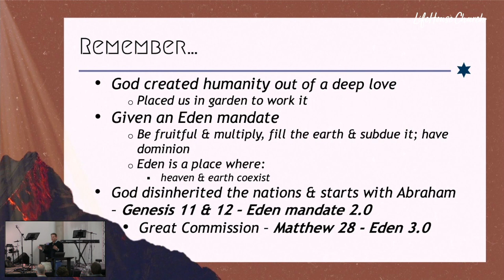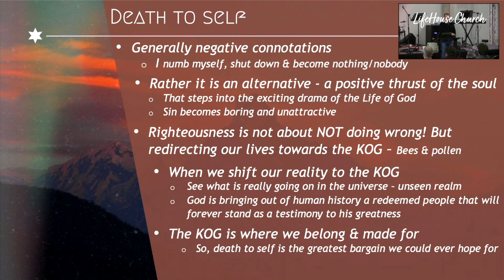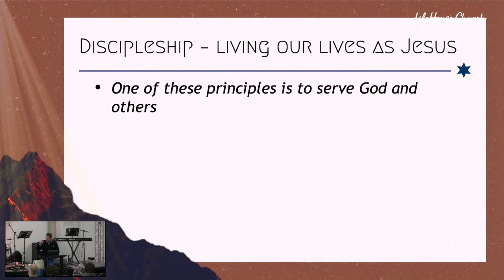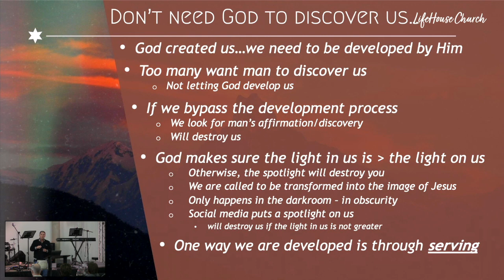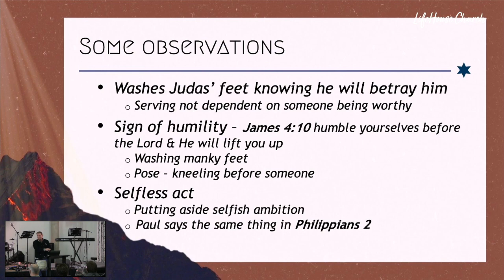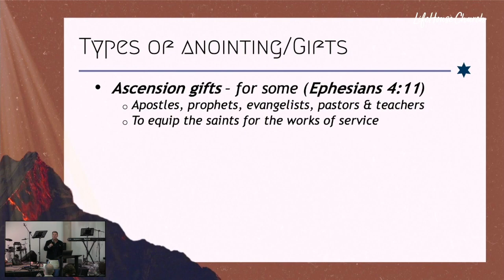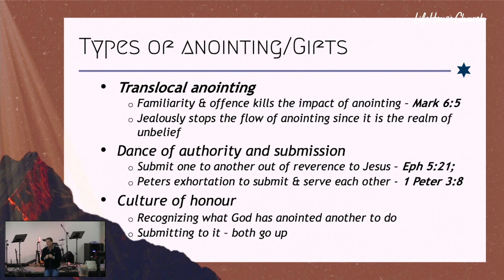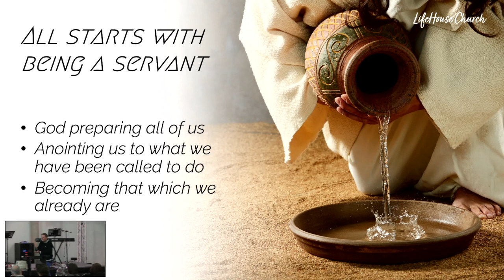WDGW | 25 June | Death to Self | Gary Bradshaw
This week Gary walks us through what the Bible teaches on "death to self".

If this is your first time watching (whether live or later on), we'd love to hear from you.